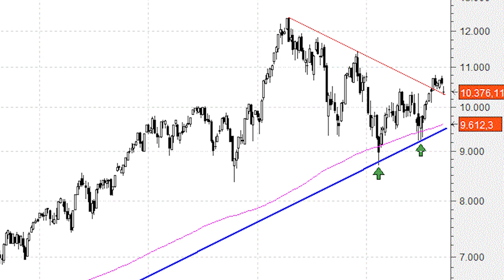El Dax presenta una tendencia alcista 'de manual'